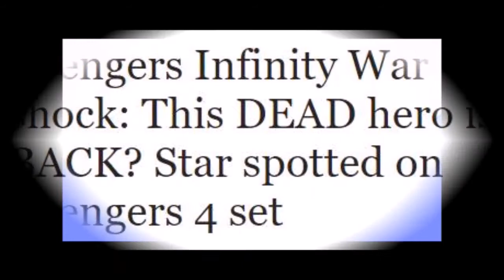Avengers Infinity War shock This DEAD hero is BACK Star spotted on Avengers 4 set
AVENGERS 4 could include a major dead hero and villain after this British star was spotted filming on the Atlanta set.
Avengers Infinity War hasn't even released the new trailer yet and fans are already looking to Avengers 4.

The second part of the Infinity Gauntlet saga is currently filming in Atlanta and reports and photographs from the set have sent fans into a frenzy.

There have already been surprising images of Iron Man, Thor and Hulk that seem to confirm a major theory.